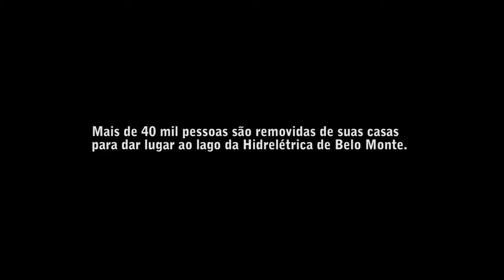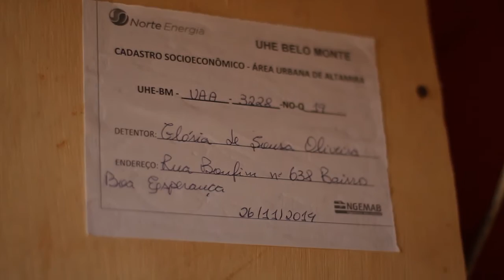Alagados por Belo Monte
Na cidade de Altamira, cerca de 10 mil famílias são removidas devido ao enchimento do lago da hidrelétrica de Belo Monte. Incertezas e medos povoam a mente dos excluídos do direito ao reassentamento. Por outro lado, os que foram para os chamados "reassentamentos urbanos coletivos" não deixam de vivenciar as contradições dessa "nova vida" imposta pela construção da barragem.

Produção:

Coletivo de Comunicação do MAB
Coletivo Cajueiro

Água e Energia não são mercadorias!